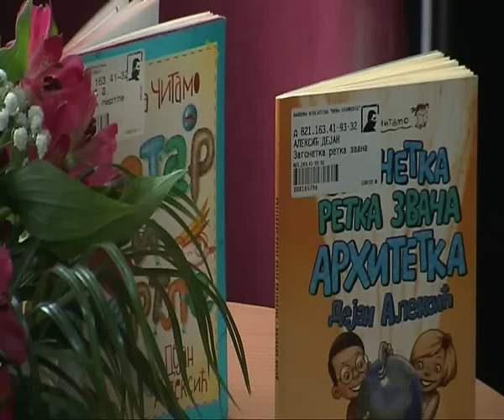RTV Vranje - Decji pisci na Svetosavskoj nedelji 25 01 2017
Decji pisci na Svetosavskoj nedelji